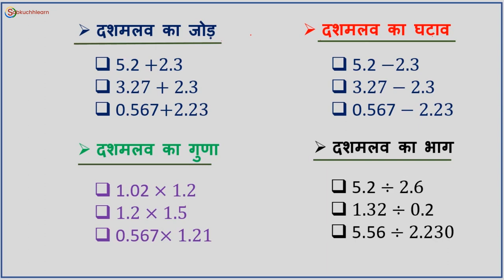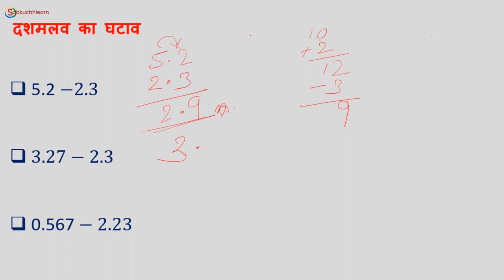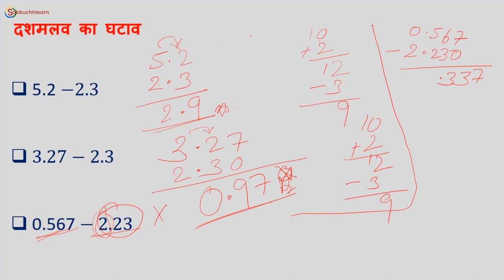दशमलव का जोड़, घटाव, गुणा, भाग Dashamlav Ka Jod, Ghatav, Guna, Bhag Dashamlav Ke Sawal